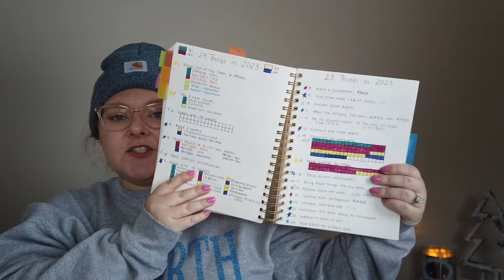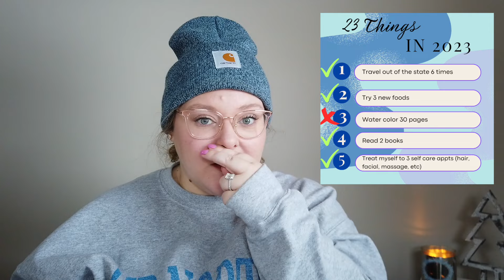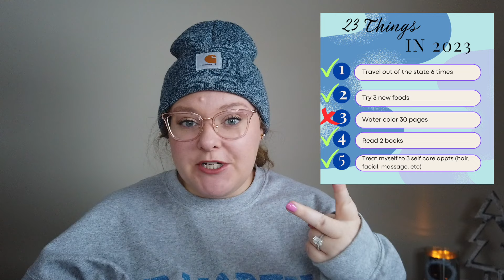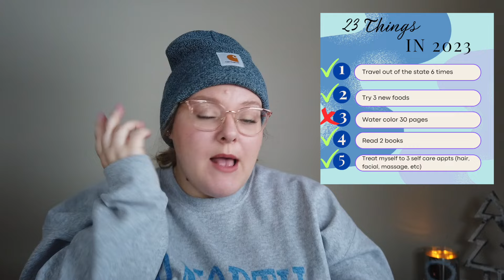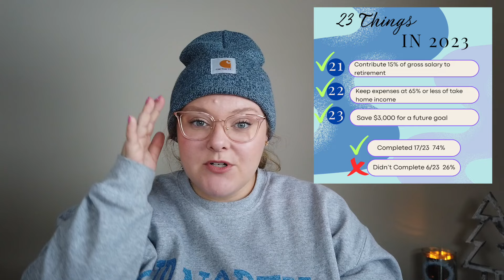How did 23 Things in 2023 go?!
In 2023 I set out with a list of 23 Things I wanted to do in 2023. I loved the format and the creativity of the goals. I always associated New Year goals with big things and kind of scary targets, so shifting to a more light list of goals was a positive change for me. Today let's reflect on how 2023 went.

Consider...
Leaving a comment
Connecting on Instagram: MyLifeMags

*GetUpside- Cash Back Gas App
Use code TT5EXA to get an additional 15 cents cash back per gallon on top of the offer from your first fill up using the app. Found in the app store.

Amazon MTurk- Get paid real money for filling out surveys

Digital Envelope App --
Envelopes: Budget Manager

About Me:
Hi, I’m Maggi! I’m 28 and live in northern Minnesota. I work from home full time and enjoy sharing my corner of the world. You will find beauty, budgeting, and general lifestyle content on my channel all surrounding living within your means and using what you have.